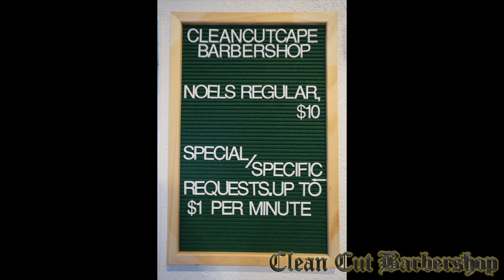Clean Cuts Barbershop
This video is about Clean Cuts Barbershop